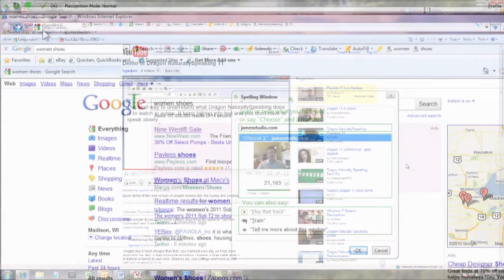Help for Dragon NaturallySpeaking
Dragon NaturallySpeaking 11 is a very cool program accept for one thing.  How do you do all those cool things?  I created the SpeakEASY DVD to help people learn not only the basics of speech recognition but also the fun stuff such as navigating the web by voice and dictating an email quickly and easily.  This program will help you learn Dragon in just 1 hour and you can review as often as you like.  In addition, there is included two helpful booklets included on the disk, QuickNotes & QuickMacros in PDF format.